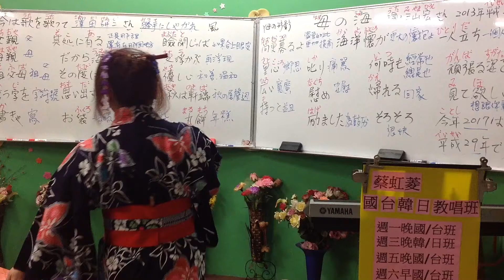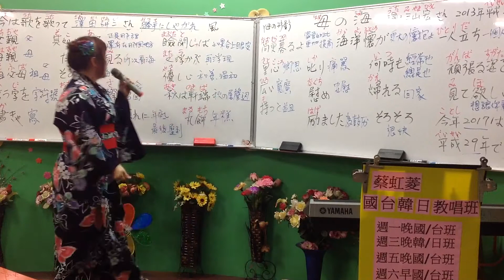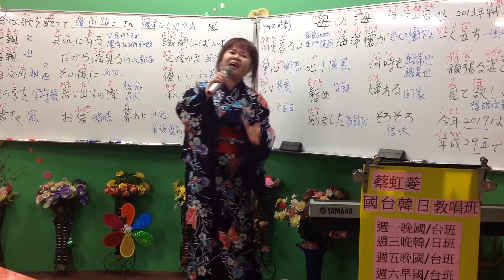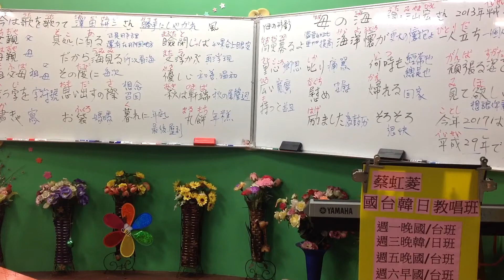1060412蔡虹菱韓／日教唱週三晚班7－9：30驗收曲～勝手にしやがれ（風）